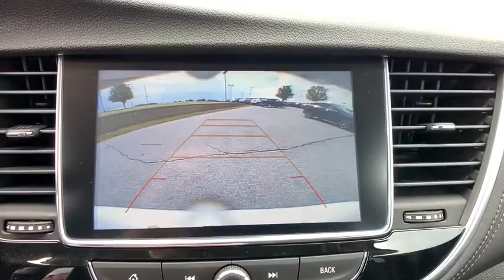2020 Buick Encore Easton, Allentown, Bethlehem, Hellertown, PA, Phillipsburg, NJ B70038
Summit White New 2020 Buick Encore available in Easton, Pennsylvania at Star Buick Easton. Servicing the Allentown, Bethlehem, Hellertown, PA, Phillipsburg, NJ area.

**BLUETOOTH, **BACKUP CAMERA, **USB PORT, **SATELLITE RADIO, **POWER DRIVERS SEAT, **REMOTE KEYLESS ENTRY, **REMOTE START, **PUSH BUTTON START. 2020 Buick Encore Preferred ECOTEC 1.4L I4 SMPI DOHC Turbocharged VVT 4D Sport Utility 6-Speed Automatic Electronic with Overdrive Summit White 25/30 City/Highway MPGbrbrLehigh Valley's Largest GM Dealer! Star is a family owned and operated dealership that has been serving our area for over 37 years. With 3 locations we have over 600 Cars to Choose from!